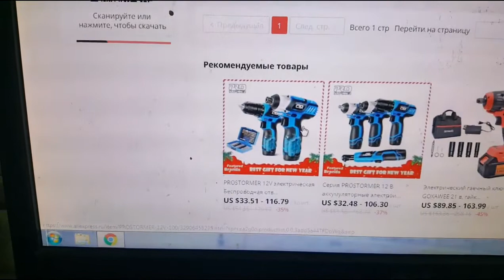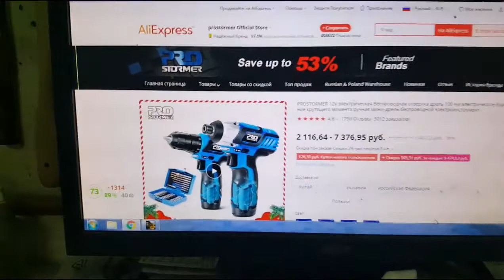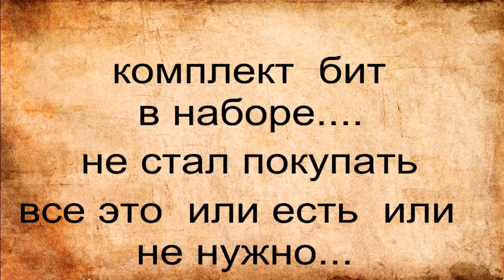Гайковерт и шуруповерт инструмент С АЛИЭКСПРЕСС!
PROSTORMER 12V электрическая Беспроводная отвертка дрель 100 нм электрическое бурение крутящего момента ручная мини-дрель беспроводной электроинструмент